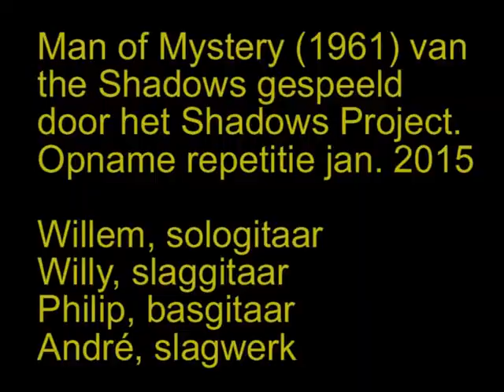MAN OF MYSTERY SHADOWS PROJECT JANUARI 2015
Voor het eerst "Man of mystery" gerepeteerd door het Shadows Project van Willem van Lingen. Dit is een cover van de tweede singel van the Shadows (uit 1961).
Het Project bestaat uit Willem van Lingen sologitaar, Willy van Jaarsveld slaggitaar, Philip Faure basgitaar en André Veneman slagwerk. Opgenomen bij Willy  in Zwolle januari 2015.